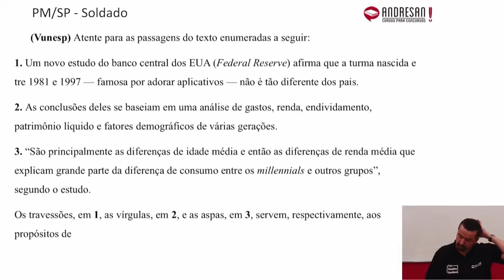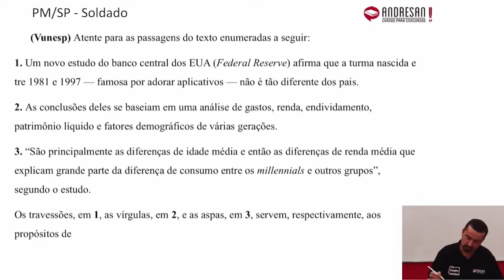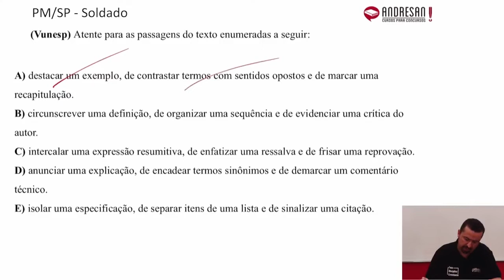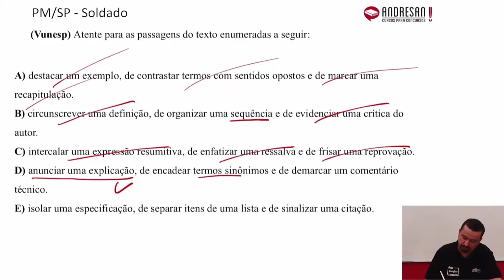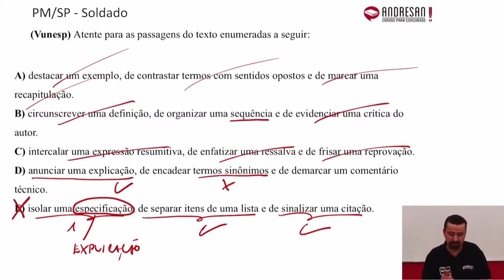Concurso PM/SP 2021- Soldado | Questão Vunesp | Português #6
🎯🎯🎯 Conheça a nossa Assinatura 2023, a mais completa Assinatura de Língua Portuguesa do Brasil

Concurso PM/SP 2021- Soldado - Questão Vunesp - Português - pós-edital -  Prof. Andresan Machado